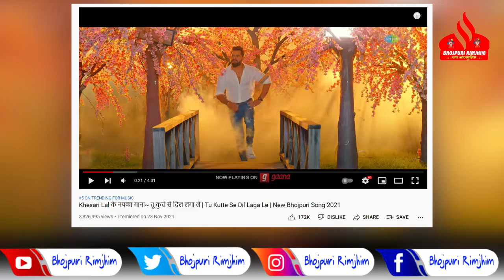अपने फिल्म Dulhan Whi Jo Piya Man Bhaave से सभी सुपरस्टारों को कर दिए पीछे - Nepal में तो तबाही है